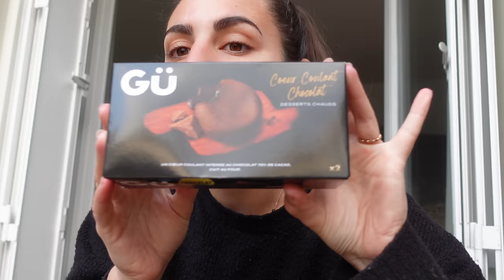JE MANGE COMME ANDIE ELLA PENDANT 24H !